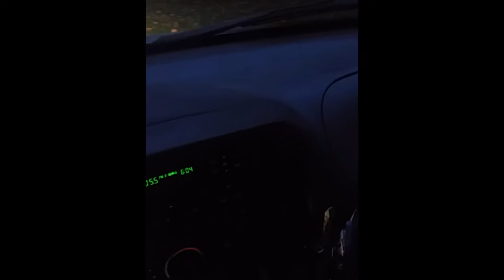Lost film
My son 2nd HALLOWEEN